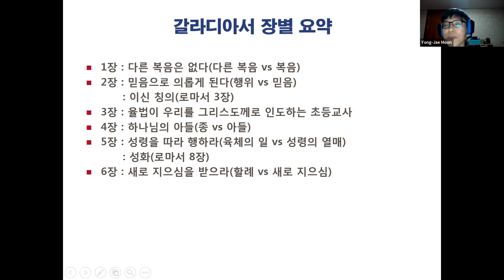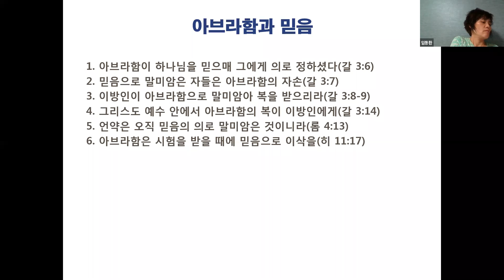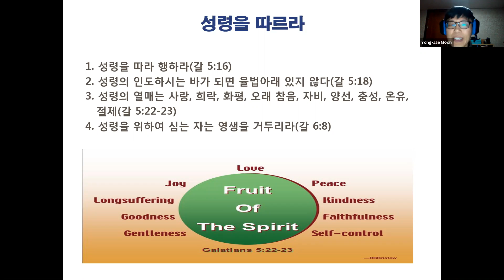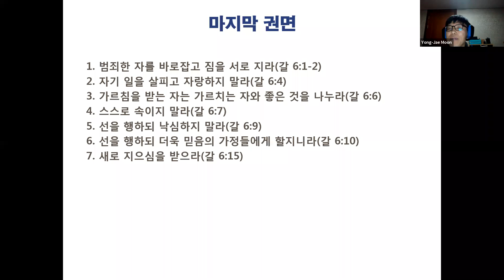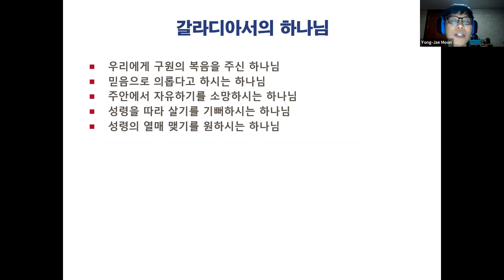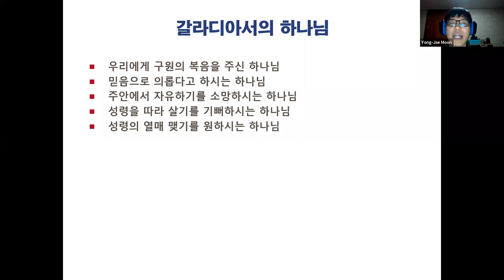[문용재 교수 성경통독 세미나 신약 #08] 갈라디아서